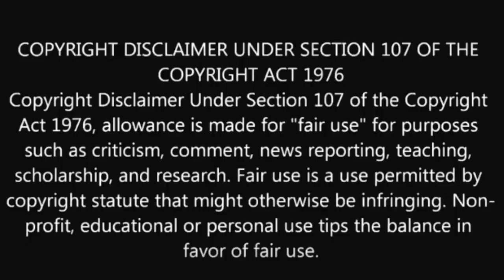Texas BISH0P F0UND in M0TEL ⧸ Wife Becomes Pastor